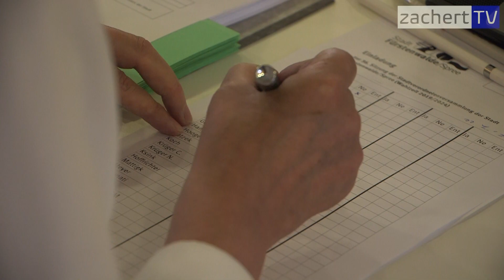SVV Fürstenwalde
Für oder gegen Bürgermeister Matthias Rudolph?

Die Fürstenwalder Stadtverordneten verhandelten heute einen Antrag der CDU-Fraktion, der die Abwahl des Verwaltungschefs einleiten sollte.